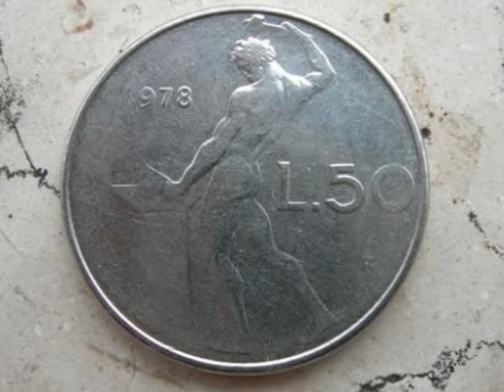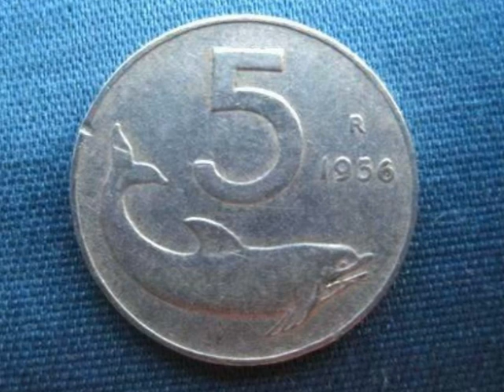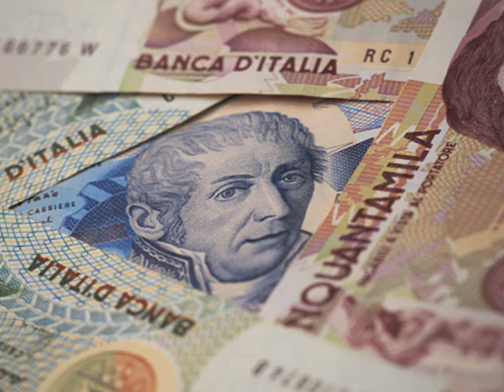la cara vecchia Lira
Il 24 agosto 1862 la lira ebbe corso legale in tutto il territorio italiano e divenne ufficialmente la moneta italiana!!! Fino al 2002...